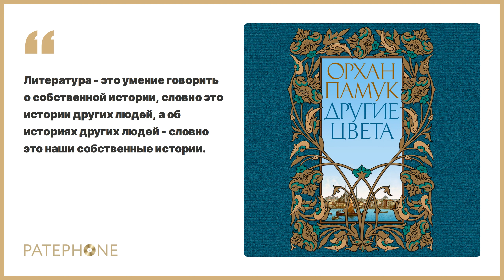Орхан Памук «Другие цвета». Аудиокнига. Читает Игорь Тарадайкин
«Другие цвета» — настоящий подарок всем поклонникам известного турецкого писателя Орхана Памука. Эта книга составлена по принципу калейдоскопа из самых разных текстов: здесь и автобиографические зарисовки, и небольшие рассказы, и размышления о творчестве любимых писателей, и нобелевская лекция, и очерк о стамбульских землетрясениях.

«Другие цвета» — самая личная книга Памука, в которой автор делится своими страхами, вспоминает печальные и радостные события своей жизни и приподнимает завесу над некоторыми тайнами своего творчества.

Автор: Орхан Памук
Читает: Игорь Тарадайкин
Жанр: Современная зарубежная проза, Публицистика